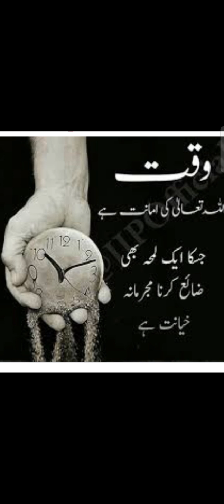Importance of Time(2)